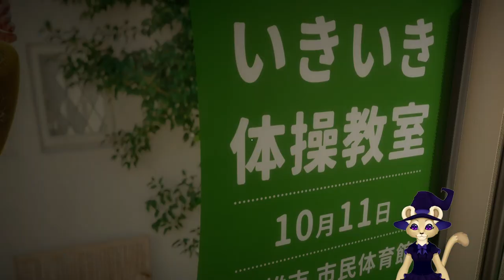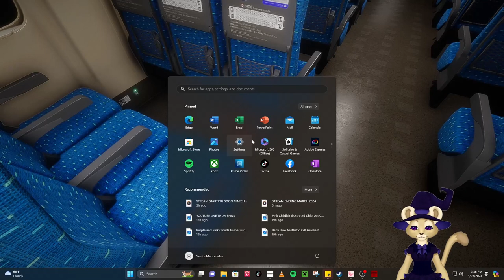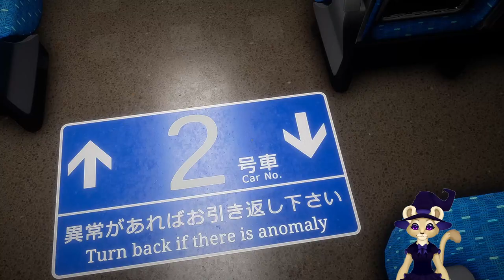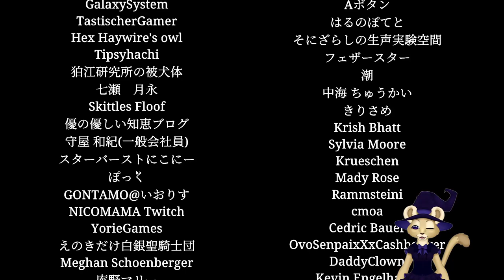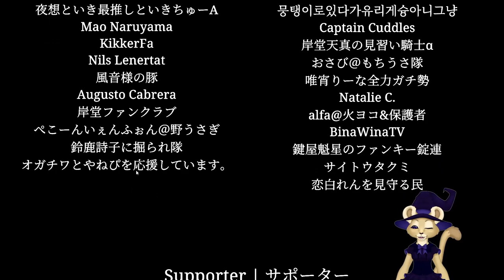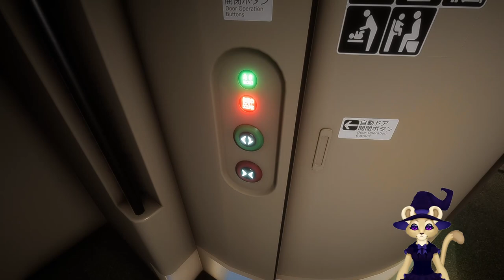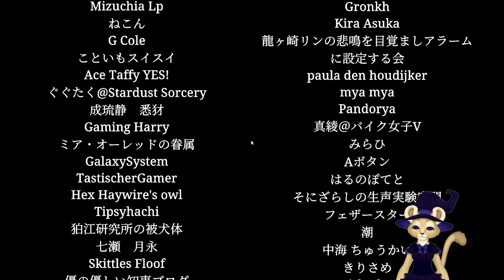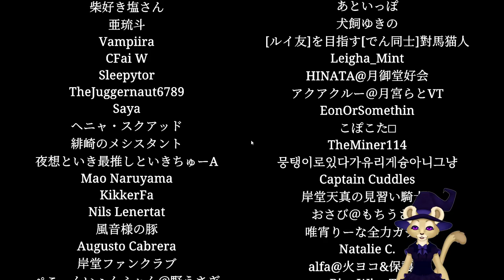Shinkansen: Escaping the Loop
New Chilla's Art game called Shinkansen 0. Get it on Steam now!